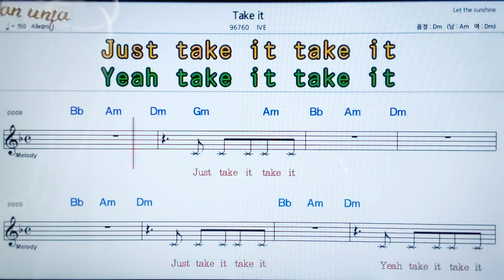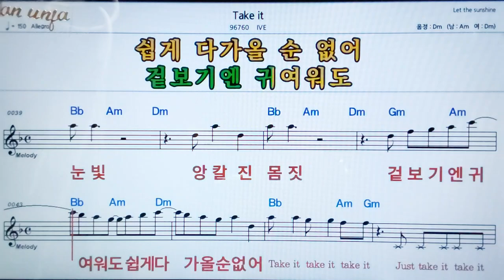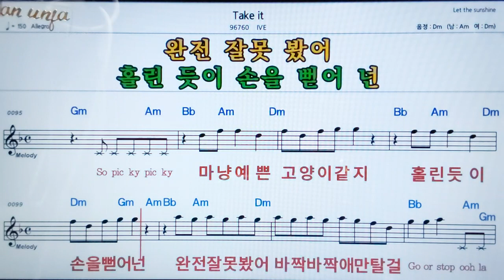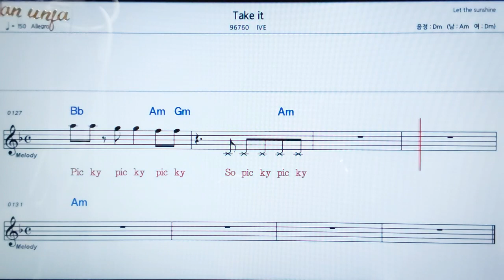Take It/IVE👍악보, 노래,기타 코드,가사,Karaoke*카라오케 반주